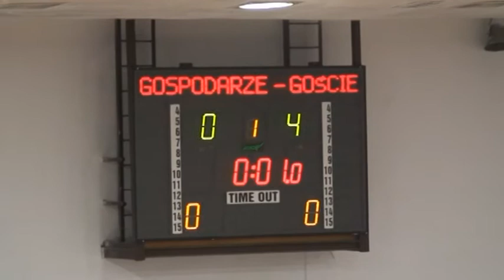SK SLAVIA PRAHA 4:0 WISLA KRAKOW / Halový turnaj U-12 / Krakow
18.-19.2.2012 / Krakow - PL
SK Slavia Praha 4:0 Wisla Krakow
branky: Pek,Ielitro,Žáček,Hrobník
sestava SK Slavia Praha:
trenér: Jan Bauer
asistent: Kamil Kulhavý
Svítil,Valenta,Radimský,Pek,Novák,Hrobník,
Žáček,Kostka,Ielitro,Vaska,Škarda,Slavata